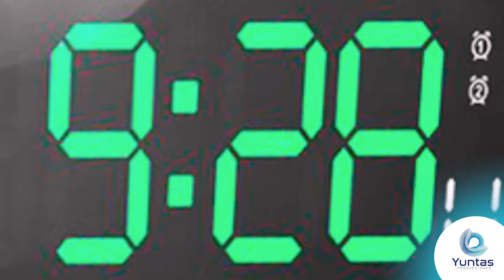RELOJES DIGITALES: LO MEJOR PARA TU GIMNASIO | YUNTAS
🤏🏻😎 Los relojes digitales que siempre quisiste para tu gimnasio, los encontrarás con nosotros. Tendrás una asesoría gratuita en tu primera compra si ingresas a nuestra página web.